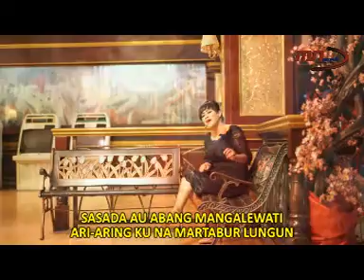Martabur Lungun~LaguTapsel Madina Terbaru~Monica(Official Music Video)RMP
terima kasih

salam